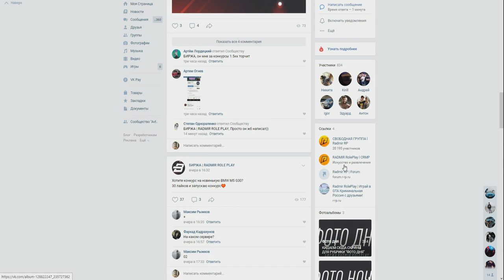CRMP Radmir RolePlay - СЛИЛ СВОЙ БИЗНЕС | ЭТО БЫЛО СЛОЖНО | УШЕЛ В ЖЁСТКИЙ МИНУС!#14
➨Мой ник - Legenda_Putbulll
➨Мой номер:123555